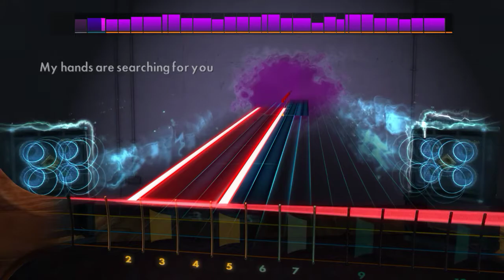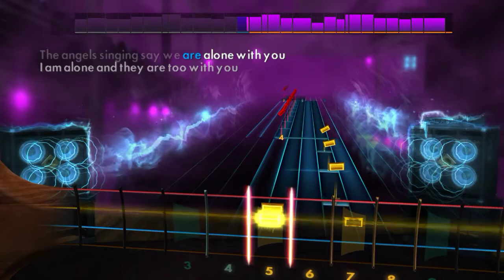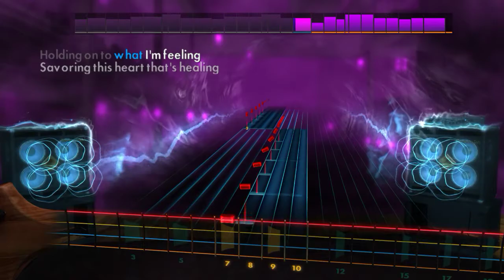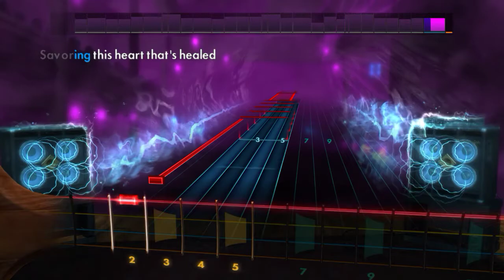Flyleaf - All Around Me Rocksmith2014